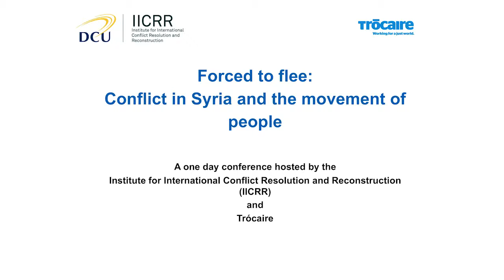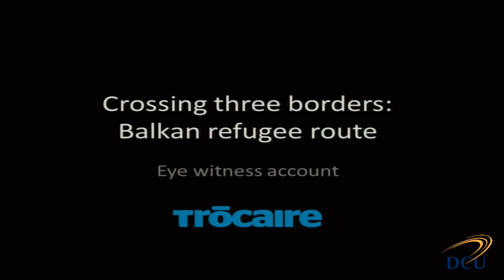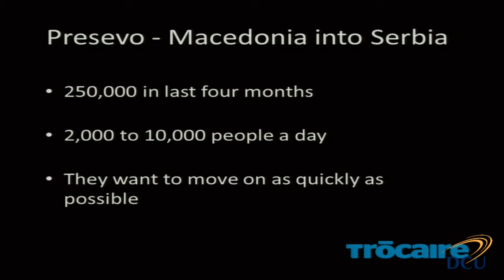09 Meabh Smith - Forced to flee conflict in Syria and the movement of people